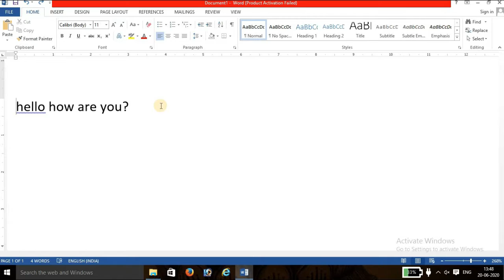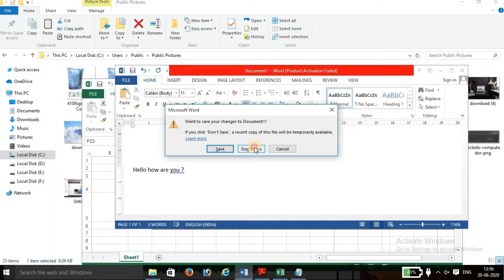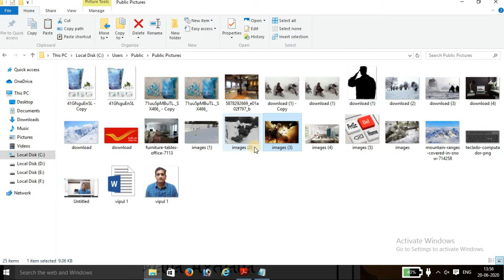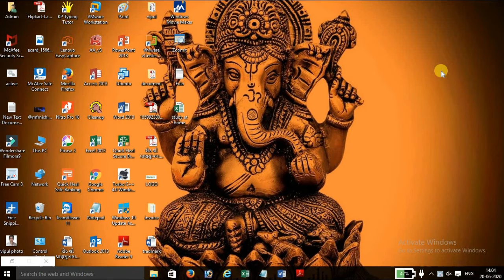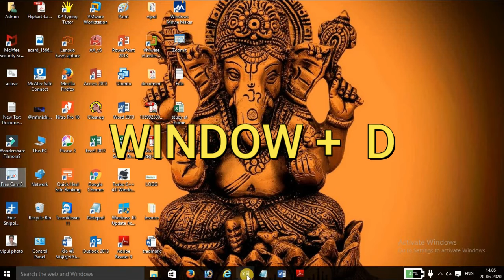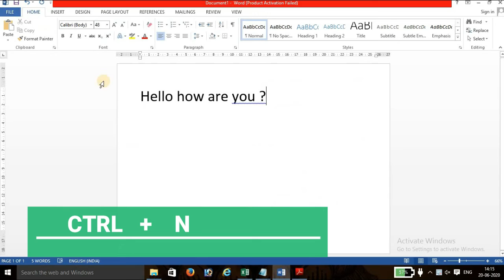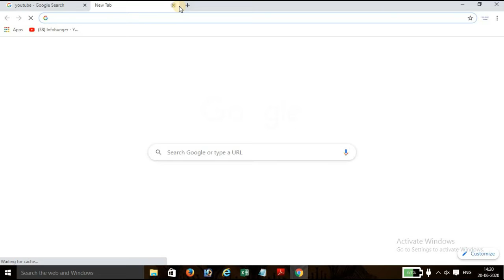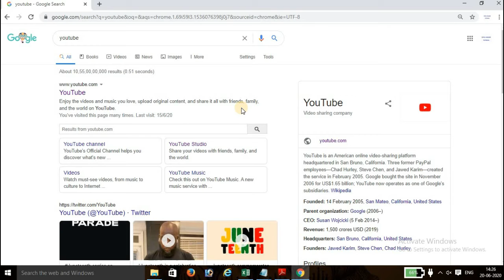AMAZING 8 KEYBOARD SHORTCUT KEY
THERE  ARE LOTS OF USE OF KEY WHICH IS USE IN MANY WORK
SOME TIME WE YOU MOUSE BUT THERE ARE TIME WAST .
BUT THERE LOST OF SHORT CUT KEY  FOR TIME CONSUME